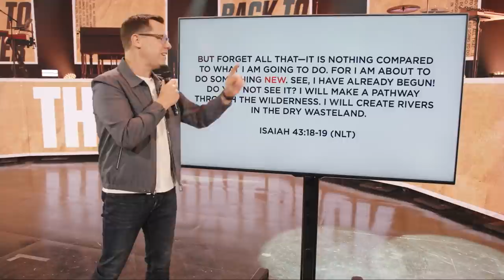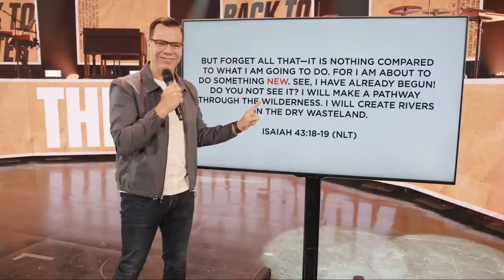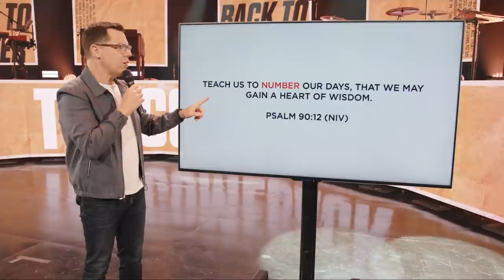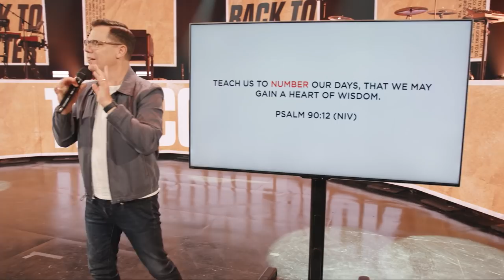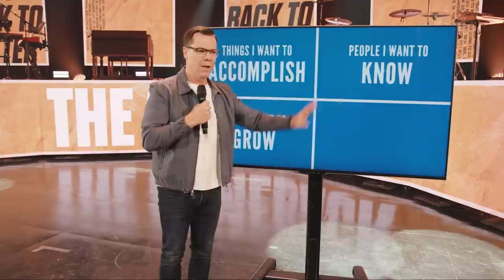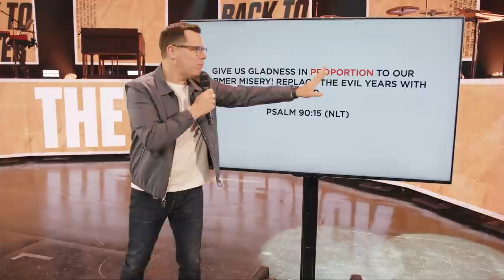Better Dreams | Jud Wilhite + Central Live | Central Church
God often calls us into His future by shaping our dreams and goals. In this message, we explore the power of surrender and how God’s will can unlock your personal vision.